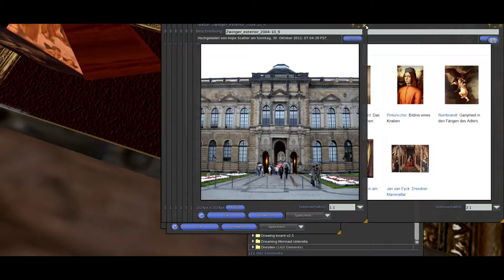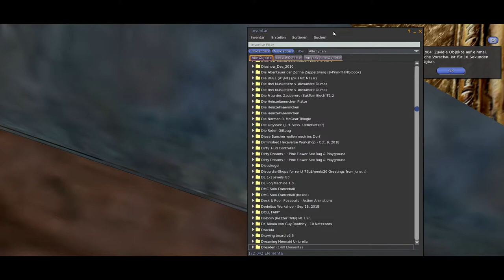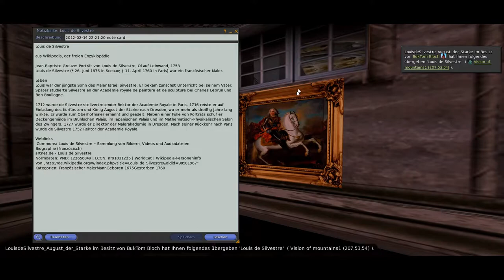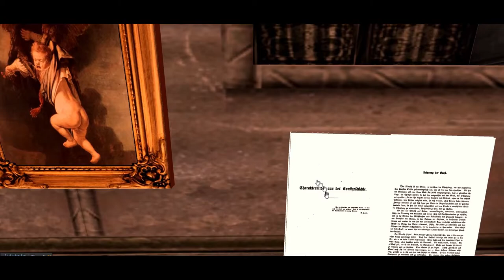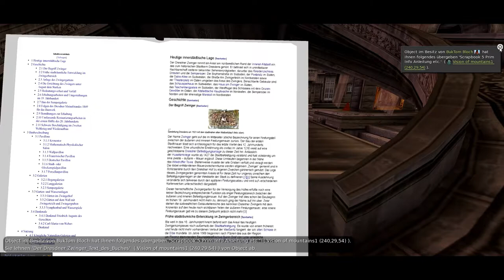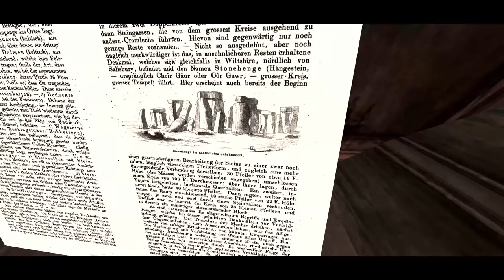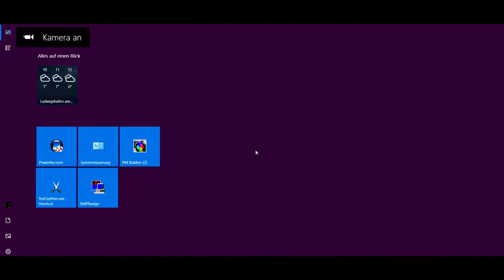DRESDNER ZWINGER 2nd Zwinger eine Hommage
Den Dresdner Zwinger gibt es in der Welt, die wir die reale nennen.
 Auch in Second Life existierte einige Jahre ein eindrucksvolles Projekt, welches diesen in die Virtuelle Welt transportierte.
Leider wurde es nach einigen Jahren wieder eingestellt.
Dies ist eine kleine Hommage von mir, erstellt mit meinen bescheidenen Mitteln.
Gern vorbeikommen und selbst erleben!